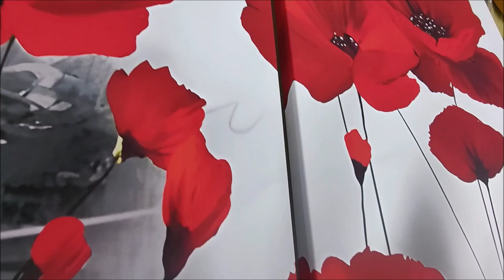Finished Floral Canvas Prints | Handmade Flower Prints | 5 Piece Canvas | Arttree.com.au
About us:
- Arttree has been Australia's trusted online art gallery since 2008.
- Buy online canvas paintings, canvas prints, and sculptures.
- 3000 plus art designs, Huge discount of up to 40% store-wide.
- FREE DELIVERY Sydney, Melbourne, Adelaide, Brisbane, Perth, and Australia-wide.
- We post US, CAN, UK, EUR & many other worldwide locations.

to buy wall art or get some art & wall decor tips.